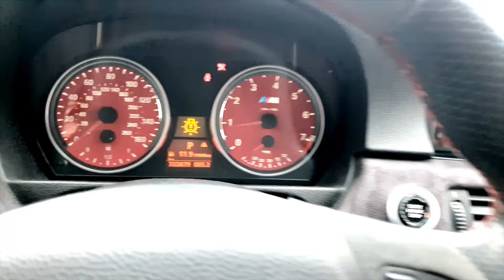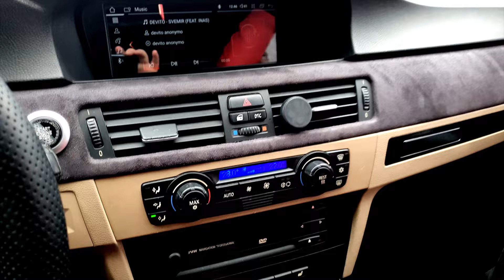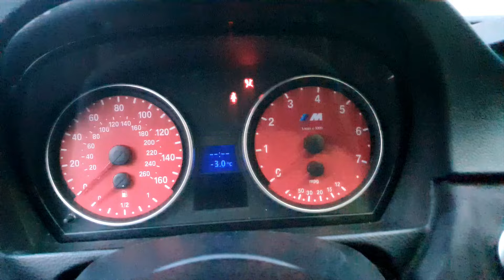Ubrzo krecemo sa projektom E90!